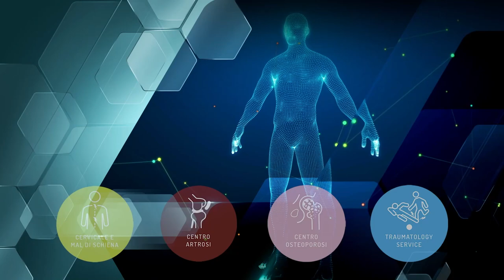CHECK UP OBIETTIVO SALUTE p23 - Fabrizio Balzi - L' IMPORTANZA DELLA RADIOLOGIA